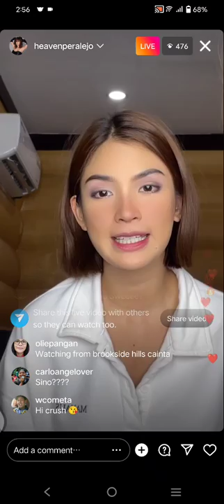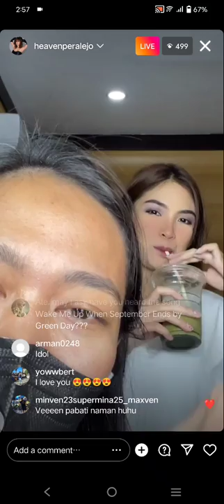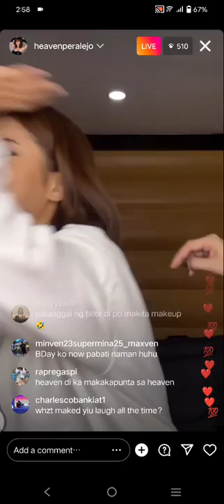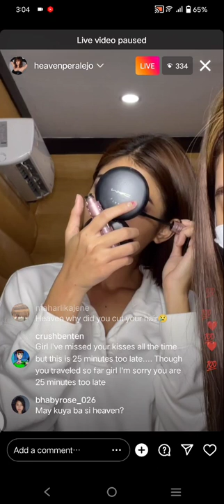HEAVEN PERALEJO INSTAGRAM AFTERNOON LIVE UPDATE | JULY 25, 2022